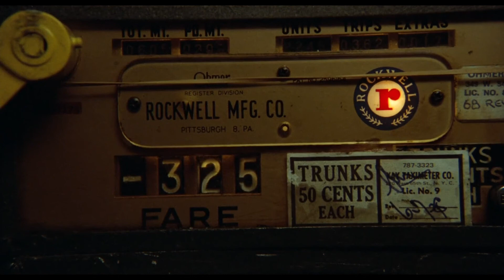fake plastic trees | taxi driver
loneliness has followed me my whole life... everywhere

images: taxi driver, dir. by martin scorsese, 1976